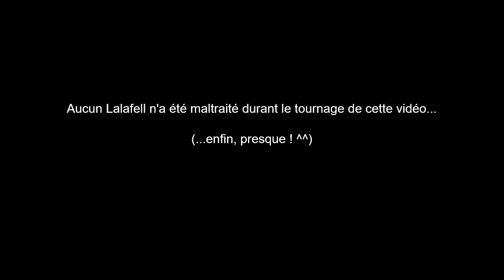CLIP FINAL FANTASY XIV ONLINE - La Croisière s'amuse !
Clip de Final Fantasy XIV Online, ou quand un banal farm de monture sur Leviathan tourne à l'Epic Fail par hystérie collective !!!

Starring le Roster Doma - CL Odysséa (Odin).

Gameplay par Seven - Génération Gaming & le Roster Doma.
Final Fantasy XIV Online, jeu vidéo développé et édité par Square Enix, capturé sur PlayStation 4.

Si cette vidéo vous a plu, la meilleure façon de me soutenir et de me remercier c'est de la LIKER, de la PARTAGER et de vous ABONNER à la chaîne... et c'est GRATUIT !